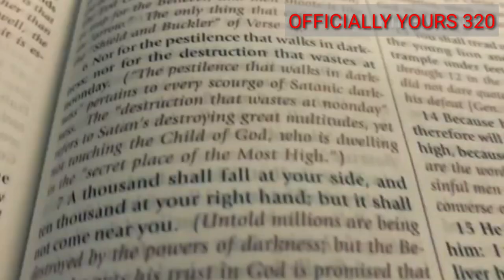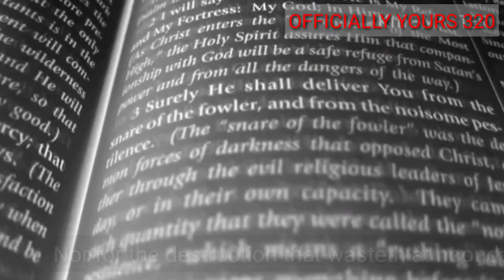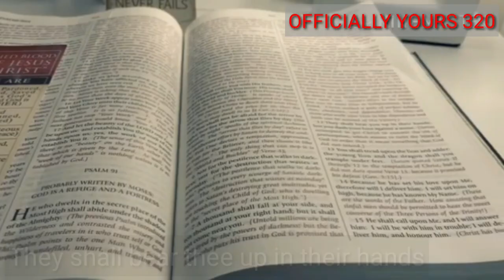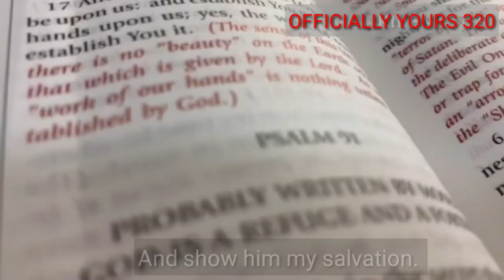BIBLE VERSE AGAINST COVID-19 PSALM 91 (God's Divine Protection) | ZH BROTHERS VLOG #3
In this time of desperation, when all we know is doubt and fear, there is only one foundation - our Redeemer, Restorer, Fortress, Shield, Buckler, Healer, Deliverer, Provider, Protector, A Very Present Help in Trouble, One True and Living God Jesus Christ of Nazareth who loves us with an incomparable, Everlasting love.

Psalm 91:1-16
He that dwelleth in the secret place of the most High shall abide under the shadow of the Almighty.I will say of the Lord, He is my refuge and my fortress: my God; in him will I trust.Surely he shall deliver thee from the snare of the fowler, and from the noisome pestilence.He shall cover thee with his feathers, and under his wings shalt thou trust: his truth shall be thy shield and buckler.Thou shalt not be afraid for the terror by night; nor for the arrow that flieth by day;nor for the pestilence that walketh in darkness; nor for the destruction that wasteth at noonday.A thousand shall fall at thy side, and ten thousand at thy right hand; but it shall not come nigh thee.Only with thine eyes shalt thou behold and see the reward of the wicked.Because thou hast made the Lord, which is my refuge, even the most High, thy habitation;there shall no evil befall thee, neither shall any plague come nigh thy dwelling.For he shall give his angels charge over thee, to keep thee in all thy ways.They shall bear thee up in their hands, lest thou dash thy foot against a stone.Thou shalt tread upon the lion and adder: the young lion and the dragon shalt thou trample under feet.Because he hath set his love upon me, therefore will I deliver him: I will set him on high, because he hath known my name.He shall call upon me, and I will answer him: I will be with him in trouble; I will deliver him, and honour him.With long life will I satisfy him, and shew him my salvation. AMEN!